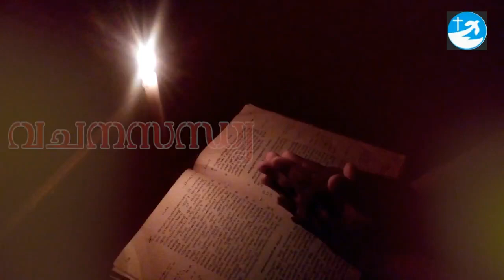ഇതാണ് കർത്താവു പറഞ്ഞ പത്തു കന്യകമാരുടെ ഉപമ. 'ഉപമകൾ ' Part 54.Rev.Fr.Dr.T.J Joshuva